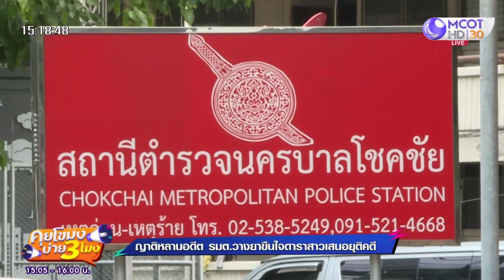ญาติหลานอดีต รมต. วางยาขืนใจ 'ดาราสาว' เสนอเงิน - งาน แลกยุติคดี! (25 ส.ค. 65) คุยโขมงบ่าย 3 โมง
คุยโขมงบ่าย 3 โมง | 25 ส.ค. 65 OnAir
ญาติหลานอดีต รมต. วางยาขืนใจ 'ดาราสาว' เสนอเงิน - งาน แลกยุติคดี!